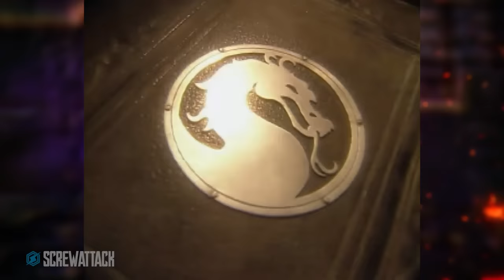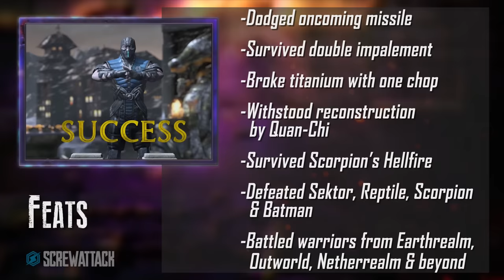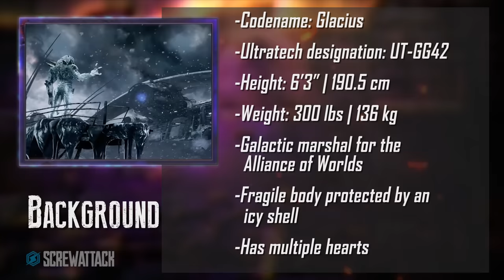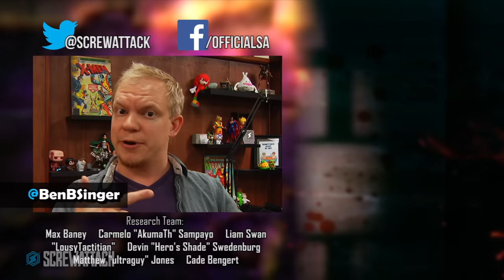Sub-Zero VS Glacius (Mortal Kombat VS Killer Instinct) | DEATH BATTLE!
Try Blue Apron!
Two masters of ice and combat go head to head to see who's the coolest!